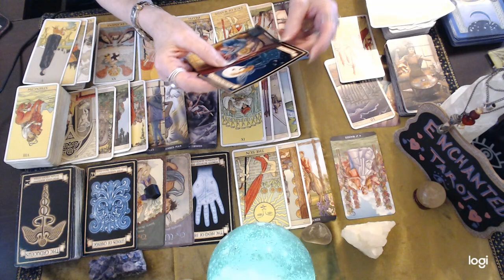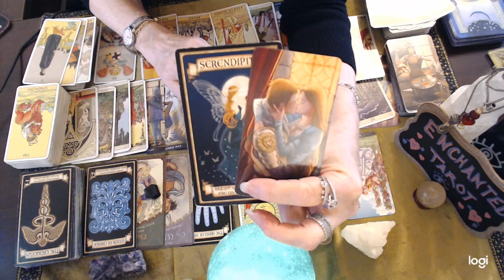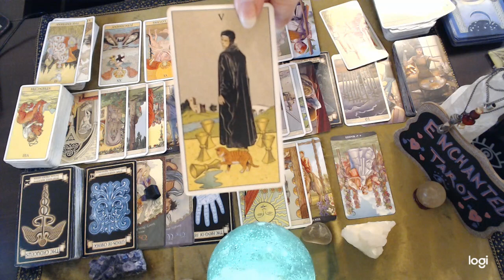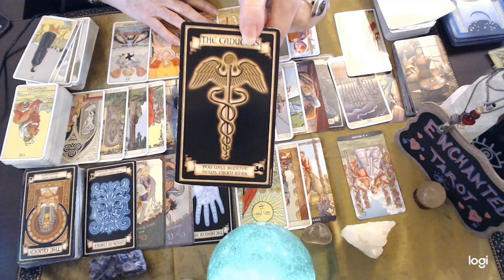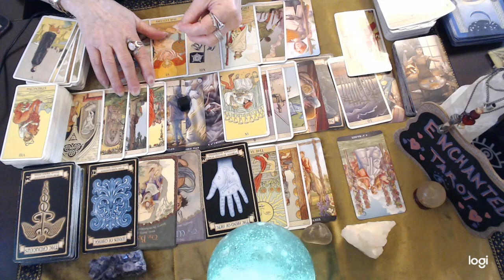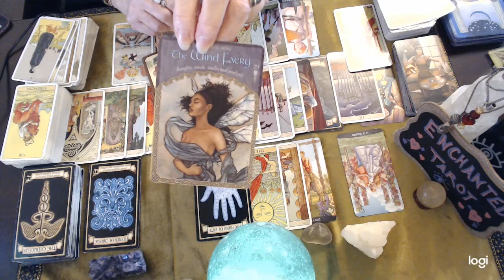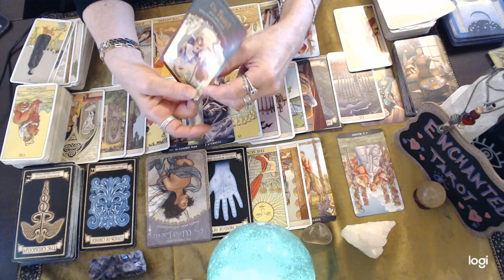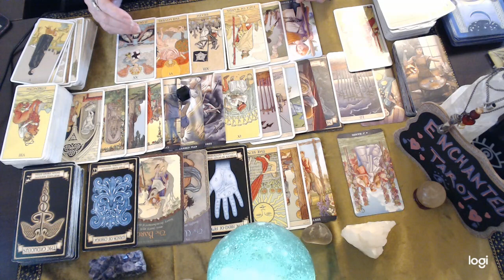Scorpio Feb 2022 💘 It Is Not By Chance That This Is About To Happen Scorpio!!! It Is Fated...🌹❤️❤️❤️